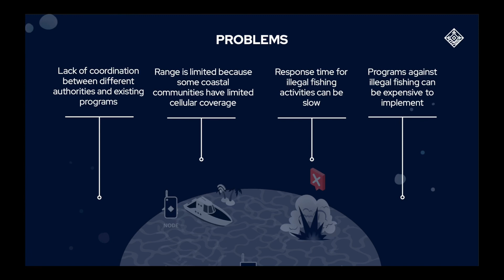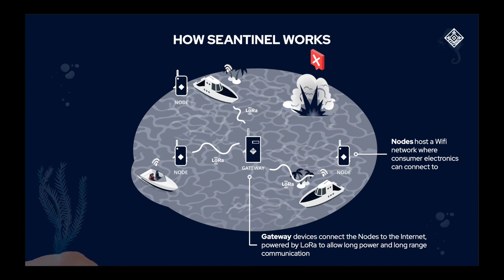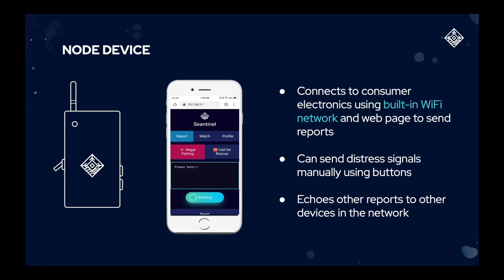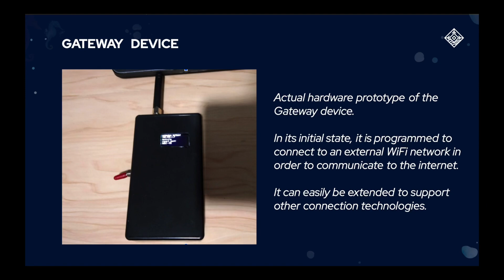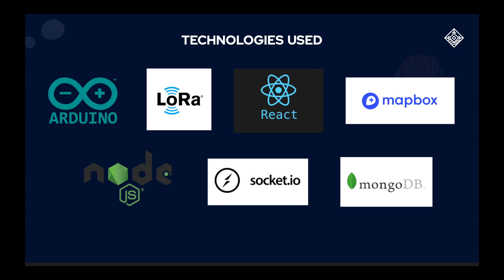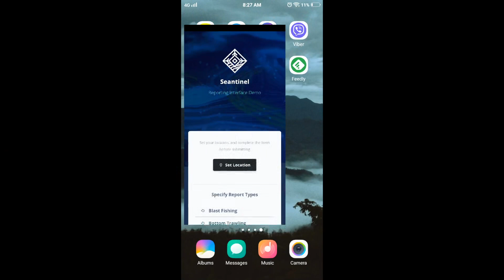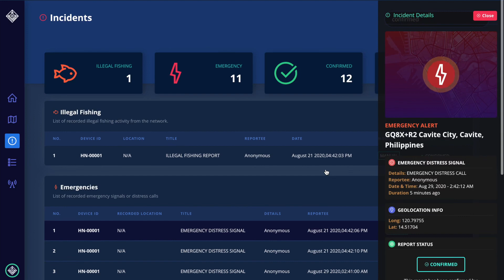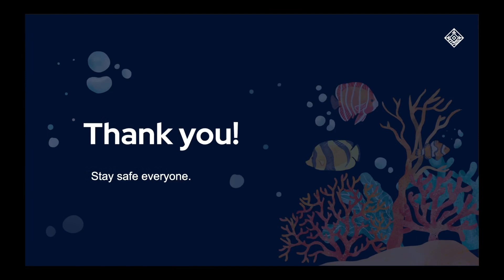Entry of Hydraean, Karagathon 2nd Place Winner